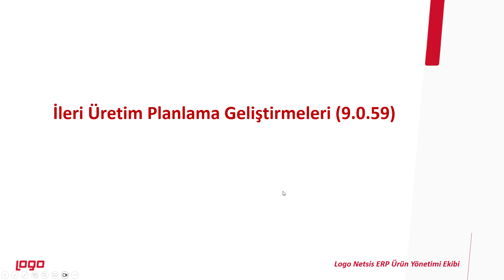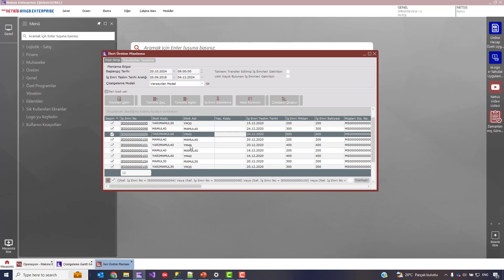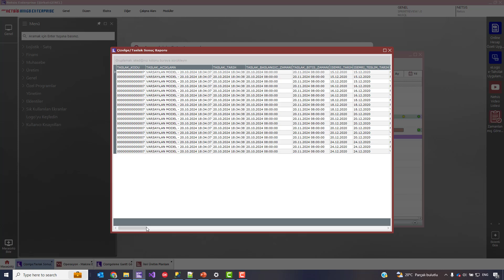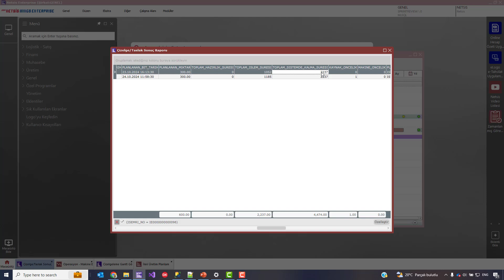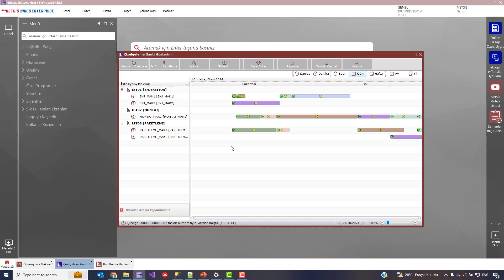Logo Netsis İleri Üretim Planlama Geliştirmeleri (9.0.59)